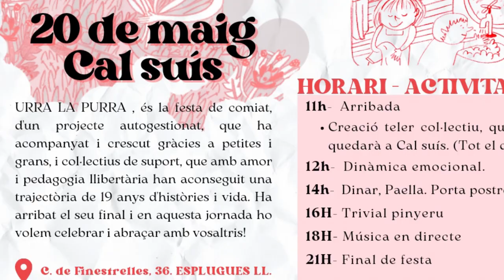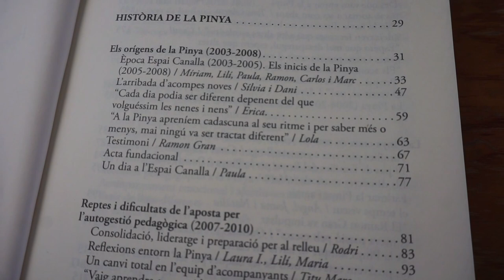Festa de tancament del projecte eductatiu La Pinya 20 anys [Contrainfos]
Esplugues, 20/05/2023.- Després de 20 anys del projecte educatiu autogestionat La Pinya, es fa un acte de cloenda que reuneix gran part  de les famílies, educadores i infants que han participat d'aquest col.lectiu en una festa solemne a Cal Suís, recordant vivències i aprenentatges.